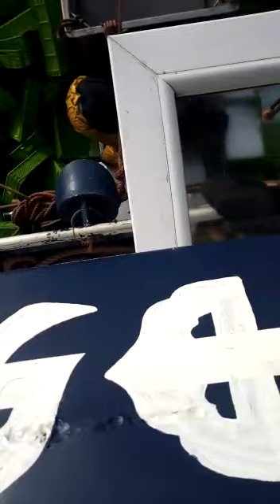Fishing mackerel from the coast of Morocco